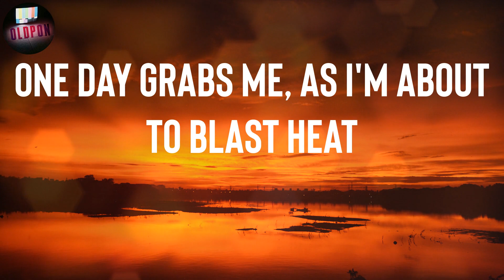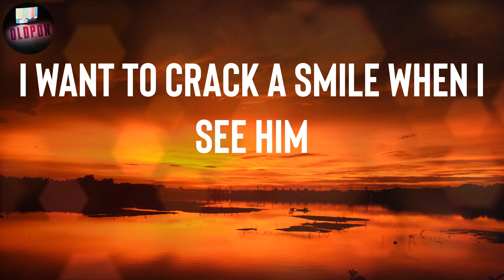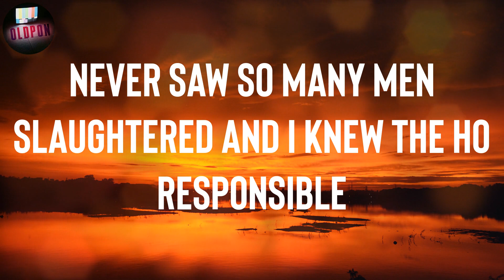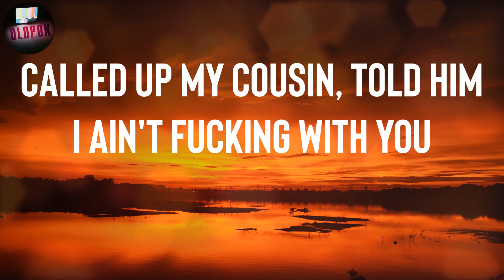Nas "Get Down" Lyrics